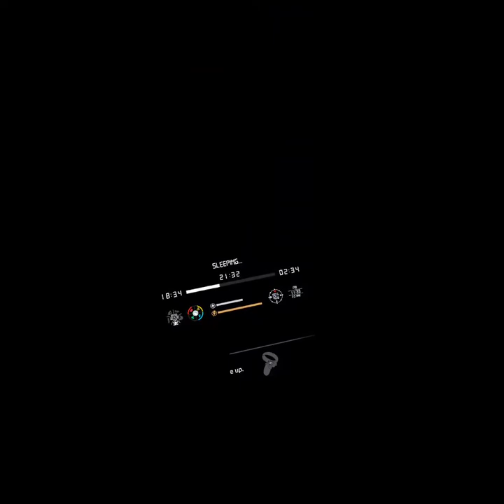Come here kitty kitty (GreenHellVR ep7)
Fucking hate that cat